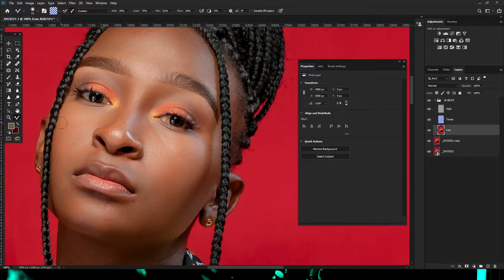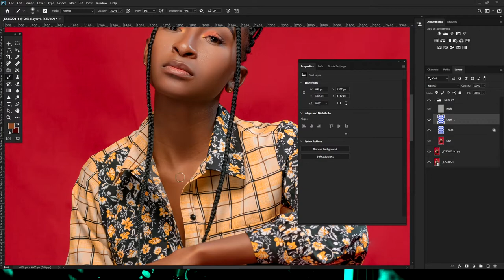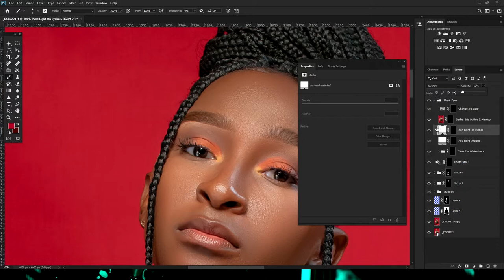High speed edit | Dineo #2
Content produced in this channel is only material
I learned from YouTube and influenced by different creators.
Self-made and still growing🙂
GEAR USED: 📺📷🎬🎙️🖌️🕹️

There you can search:
- C-Stand
- AD200, AD400 or AD600
- Godox Trigger for Sony, canon, or Nikon
- All kinds of affordable Softbox
OR
if you are outside in the USA and other countries
- C stand
- Godox Trigger
- Camera used for the video
Every song used in this Channel is produced by
Friends and also by myself.
I hold copyrights to use the music as a sign of appreciation and support.

We can also be friends on my on Gurushots: Denny Mathebula